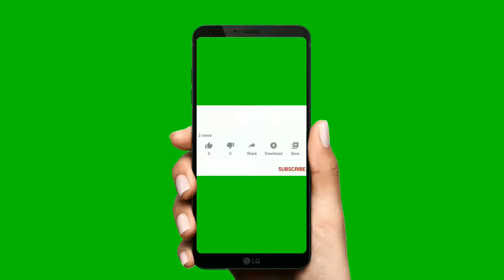green screen bell icon for new youtuber